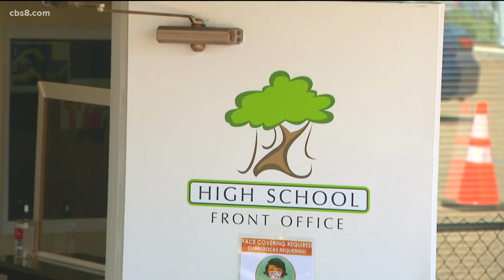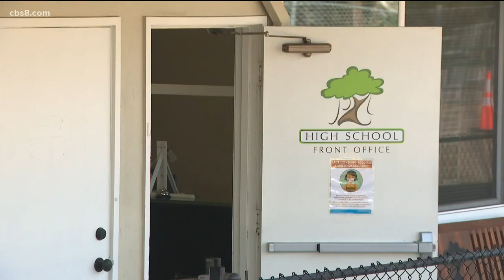Clairemont special needs school in need of a new home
For 25 years, the Banyan Tree Foundations School has provided individualized education and life skills for a special needs community here in Clairemont, but that could all come to an end as the school’s lease is up, and they need a much larger space.

Banyan Tree School senior Taylor Miller, 20, says she is excited to graduate on June 15.

"I'm happy to say yes, I am graduating, and I have my diploma,” said Miller, who plans to start Mesa College in the Fall.

Miller says the Banyan Tree School made her feel accepted and gave her place to express her personality more than she could in her former larger school.

"Those who have disabilities like myself should enjoy going to schools like this because it makes you feel at home. It is such a beautiful atmosphere here,” said Miller whose dream job is to become a counselor or a dog trainer for people with disabilities.

The Banyan Tree school teaches students with autism, attention deficit disorders, learning disabilities and those who have fallen behind in tradition school. Its Clairemont campus educates about 45 students, and space is tight.